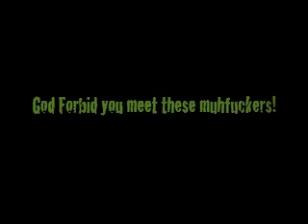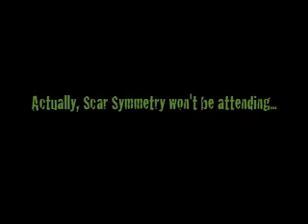GFTV EPISODE ONE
The gang kicks ass on Ozzfest and loves the life, as the star, C-Money, spits out some knowledge. Dallas and Billy Bomba express true asshole tendencies. And also, promotion for the tour in January - Feb 22nd.